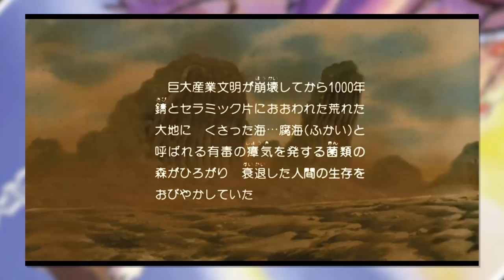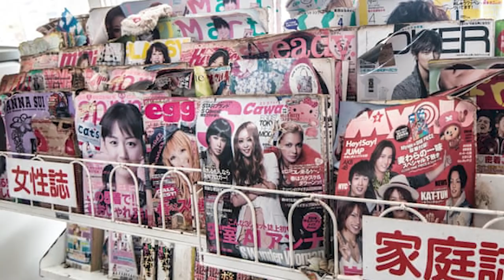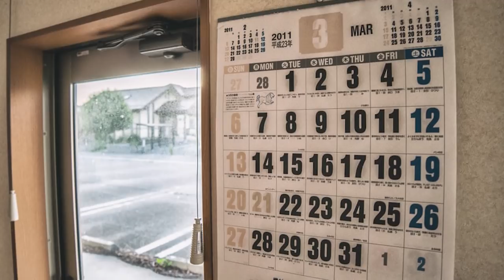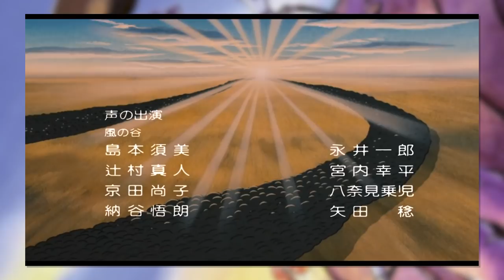Nausicaa: The Uncomfortable Conversation | The Director Project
This is part of a collaboration with Cult Popture! They've got a whole playlist of videos focused on Hayao Miyazaki's work which you can check out

I've always wanted to do a proper video essay. I watch a lot of them myself, but personally I find it to be a hard leap up trying to find meaning or a point to make about a specific scene or motif. That being said, this film is perfect for the kind of artsy feel I was going for, and though I only really have a couple of odd references, hopefully this video did a fairly good job of what it wanted to. More than anything, I guess this came out more as a kind of expression of feelings, which in itself could be seen as equally valid in regards to discussing the magic of Hayao Miyazaki's work and their legacy. I dunno. It's all about politics and the message of the film. That's what I was going for. Yeah. Just went on a bit of a ramble as I went about it haha. Can you tell this kinda format doesn't come quite so easily to me hahahah

...The fact that I missed Studio Ghibli films as a kid is a real tragedy. Cause I can really feel the magic in a lot of these films.